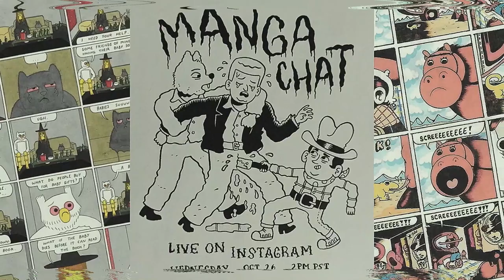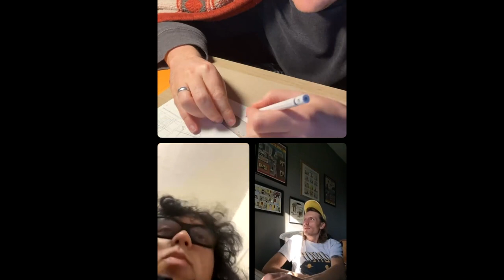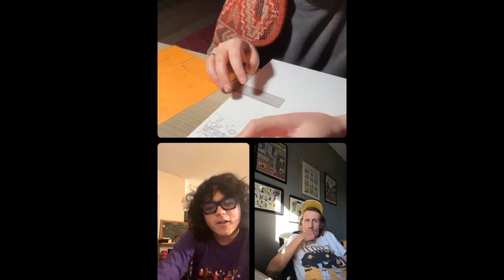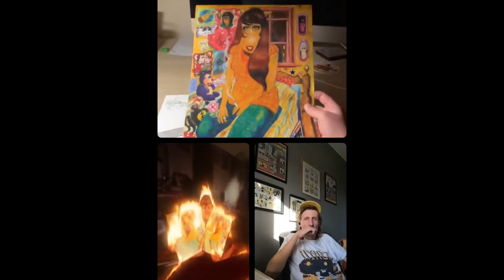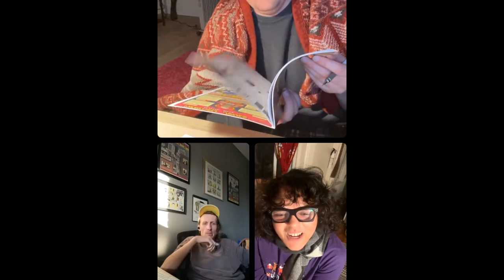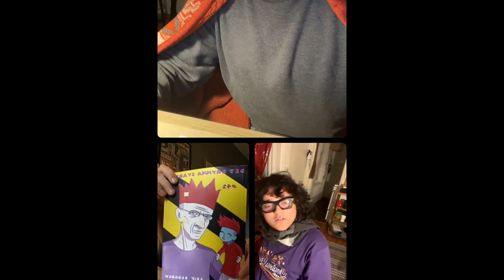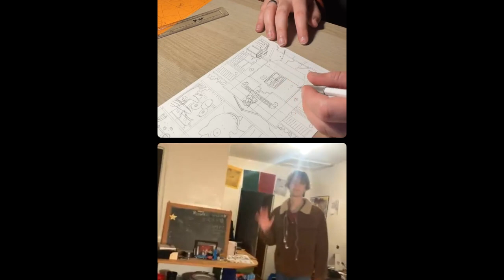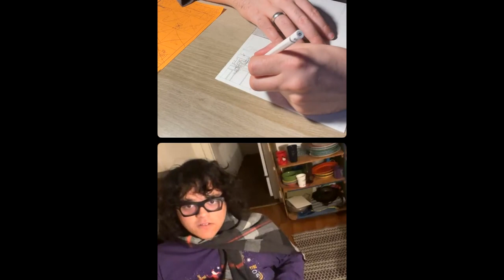マンガチャット (MANGA CHAT) WEREWOLF JONES & SONS ZINE RELEASE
SIMON HANSELMANN

NATE GARCIA

JOSH PETTINGER